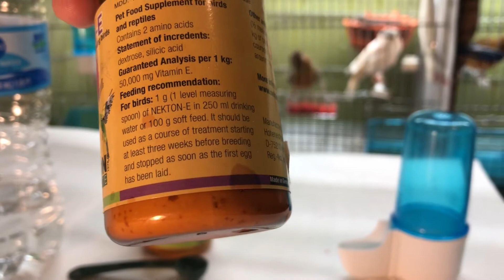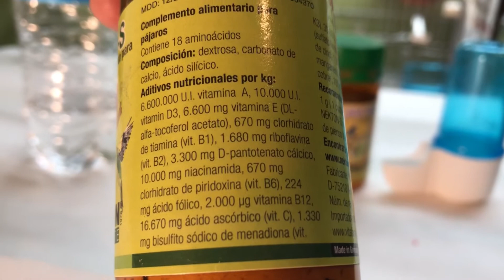Como encelar a los canarios con Nekton E+S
Aviario Feryka les muestra cómo encelar a los canarios con estos productos Nekton E+ S